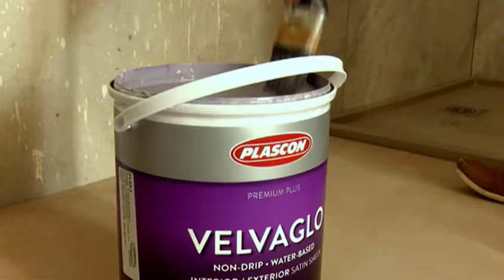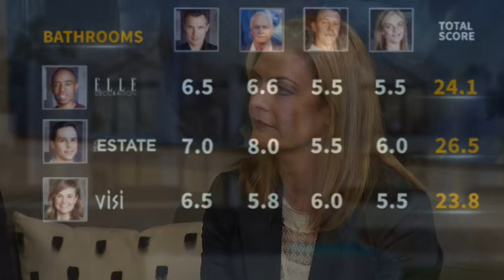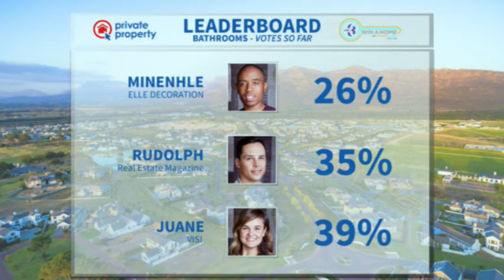Judges reveal their scores for the bathrooms | Win A Home #31 | 27 June 2016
Our 3 Win A Home design contestants get judged on their guest bathrooms LIVE on Afternoon Express.

When it comes to the bathroom you want a space that is comfortable, aesthetically-pleasing, and carries a quality of making you feel relaxed and calm. Our three Win a Home design contestants has been hard at work to ensure that they can put forward the best end result possible – but will it be good enough? It is time again for the judging, where we find out who ends up as the winner of this challenge, and who walks away with the least amount of points.

This was only the second challenge in the competition, and after the guest bedroom – the race is on!
Joining us on the couch are our three contestants, Juané, Minenhle, and Rudolph. And alongside them our three judges: Simon Bray, CEO from Private Property, Anne Roselt, Plascon’s Global Colour Manager, and, Mark Rielly, from ARRCC.